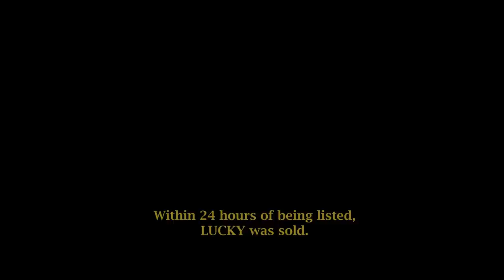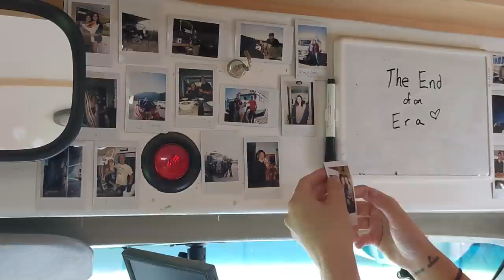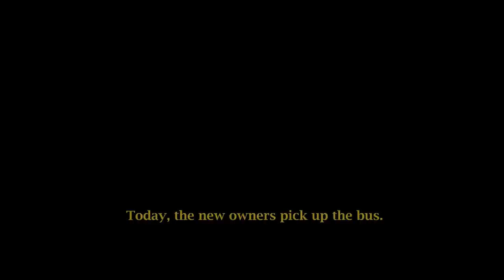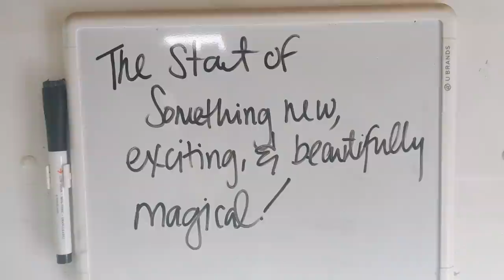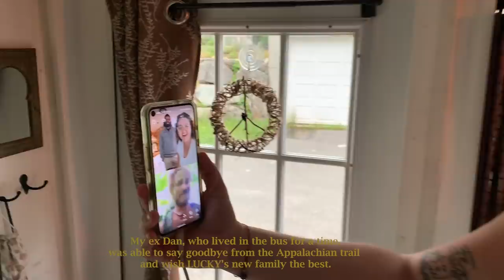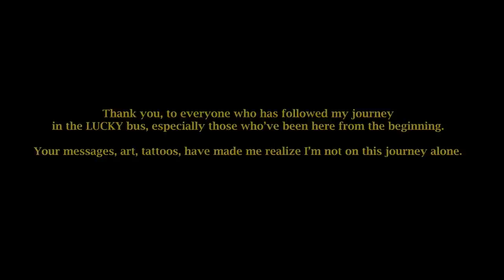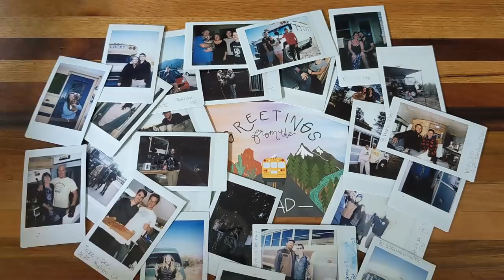The End of Bus Life (Story 10)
Today, I say goodbye to LUCKY; The bus that carried me through the most transformative, healing, challenging, humbling, and inspiring days of my life. When I started this journey, I couldn't have begun to imagine what was ahead of me. For the last time, I sit in this bus, reflecting on the adventure I was so lucky to live. And now, a new chapter has officially begun.